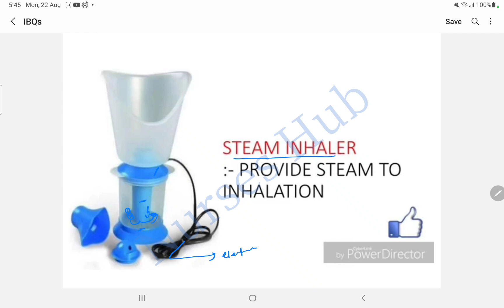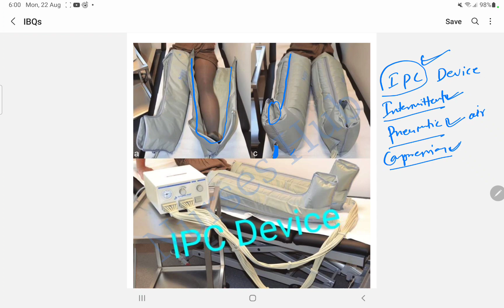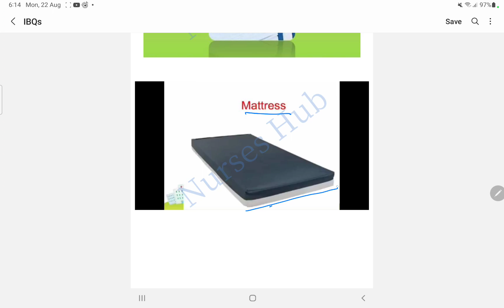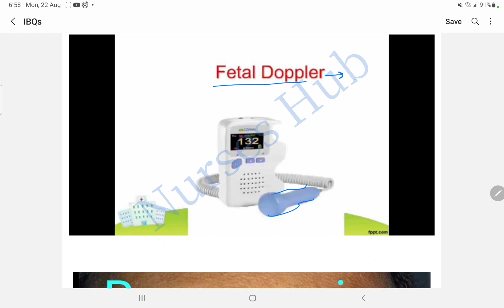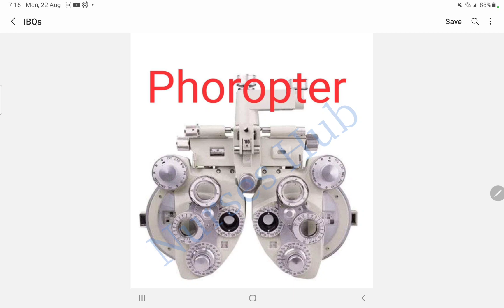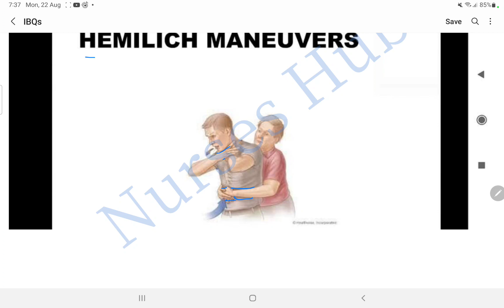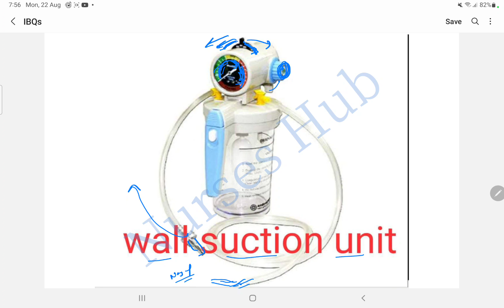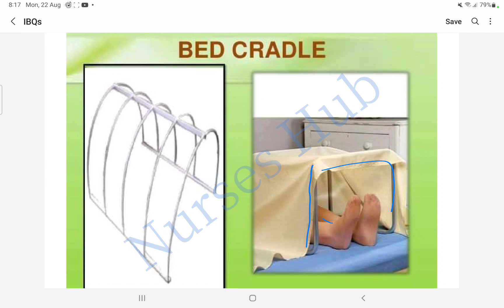Image Based Questions For AIIMS || Important IBQs || Last Minutes Question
Org code - ooczo

1. NCLEX RN Latest
2. Nclex RN Saunders
3. NCLEX RN Mosby
4. Nclex Lippincott
5. PR Yadav. (2nd Vol.)
6. PR Yadav. (1st Vol.)
7. PR Yadav Hindi Language
8. Target High. ( 6th Edition ) English
Target High Hindi
9. Nursing Success.
10. PR Yadav CHO Book.
11. Preety agarwal.

Group Link.
1. Mission AIIMS DELHI🎯